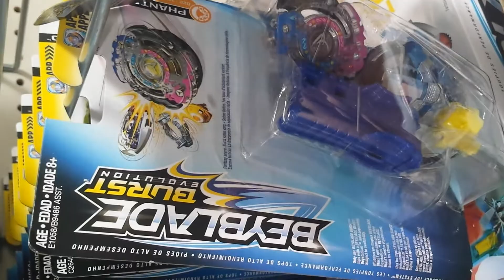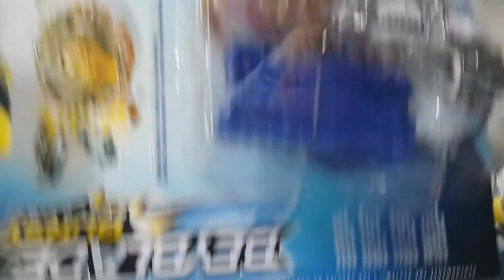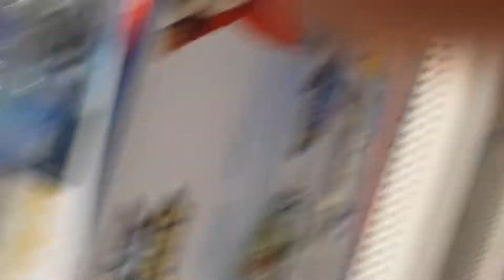Bay hunting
Beyblade